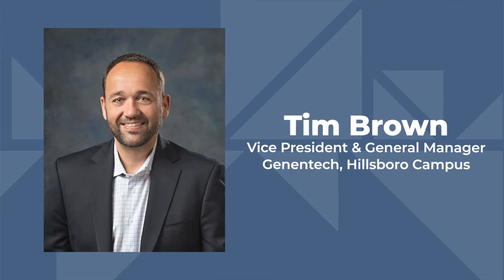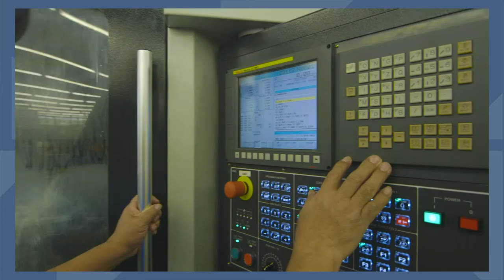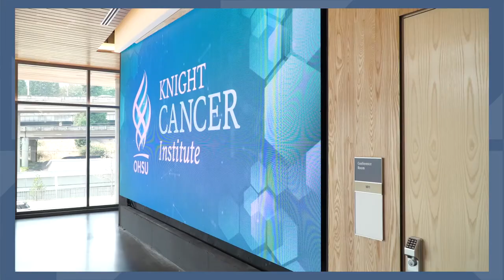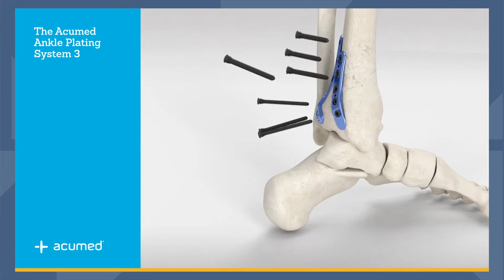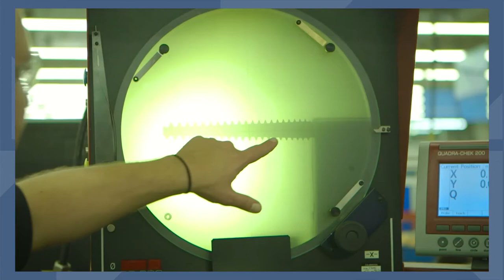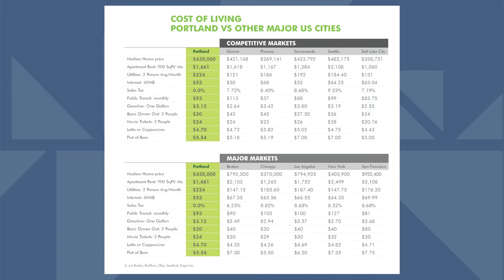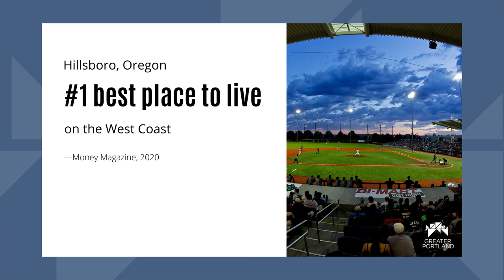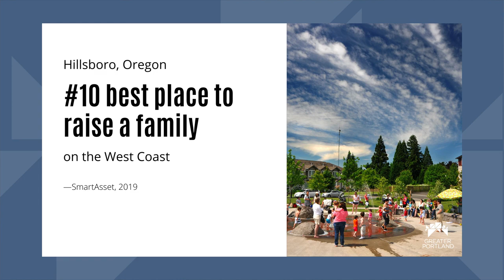Greater Portland industry tour: Bioscience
Our region has all the ingredients for a robust bioscience technology sector: Established firms like Genentech, game-changing newcomers like AbSci and Twist Bioscience, and powerhouse research universities like Oregon Health & Science University (OHSU).

In this video, local bioscience executives and industry experts share the many benefits of relocating or establishing an office in Greater Portland.